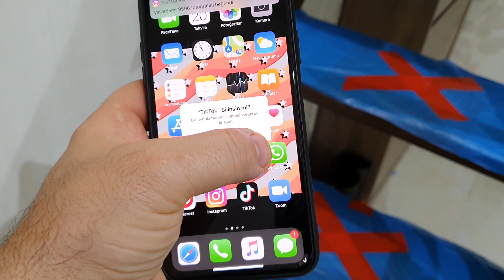KARANTİNADAN KURTUL SORUYU BİL MERDİVENLERİ GEÇ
Merhaba arkadaşlar bakalım bu bölümde melike soruları doğru cevaplayarak karantinadaki merdivenleri geçerek odasına girebilecek mi??